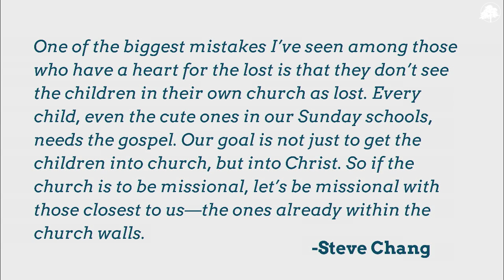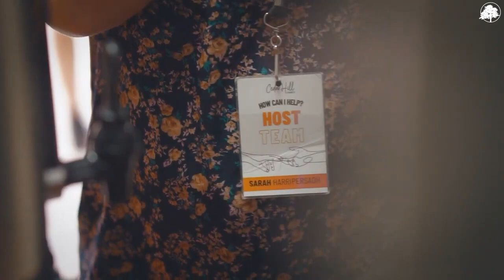Volunteer Appreciation Service | 08/12/24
Last Sunday, we took the time to celebrate all of our amazing volunteers and dedicated a whole service to valuing and celebrating all those who have served so faithfully this year.

00:00 - Intro

1:05 - Pastor Wesley Sermon

24:02 - Freedom Kids Dances

30:15 - Charise Thanking Freedom Min Volunteers

35:55 - Volunteer Video

43:17 - Appreciating our Volunteers

1:00:56 - Toti Recovery Video

1:09:56 - Pastor Wesley Closes